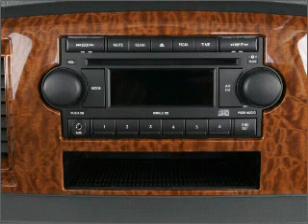2008 Dodge Ram 1500 - Orlando FL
Year: 2008
Make: Dodge
Model: Ram 1500
Trim: ST
Engine: 4.7 liter 8 cylinder 16 valve
Transmission: Automatic
Color: Blue
Mileage: 54208
Address:
9001 E Colonial Dr